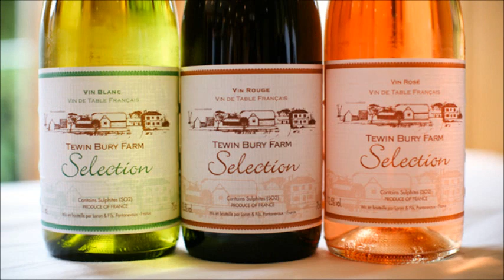Tewin Bury - Wedding Venue by Ian Scott Photography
- Wedding Photography at Tewin Bury Wedding Venue by Ian Scott Photography